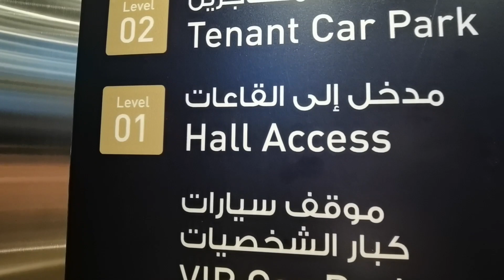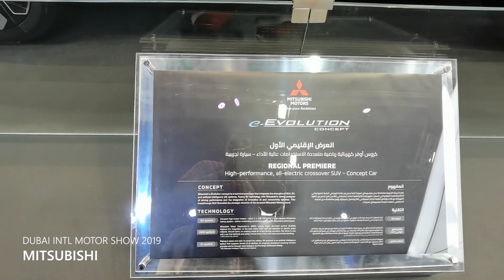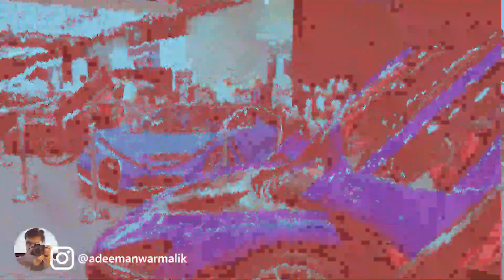Dubai Motor Show 2019 shot with Huawei Mate 30 pro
Now in its 15th year, The Dubai International Motor Show is the largest international automotive event across the Middle East and North Africa. Over the years, the show has brought together global manufacturers, distributors, industry specialists, key-buyers and an army of passionate motoring enthusiasts to enjoy exclusive car launches, interactive demonstrations and exciting features.

Dubai International Motor Show 2019 features dedicated pavilions for every motoring passion, from super cars and custom bikes to specialist zones for tuning and customization.

LOVE THE CLASSICS :)